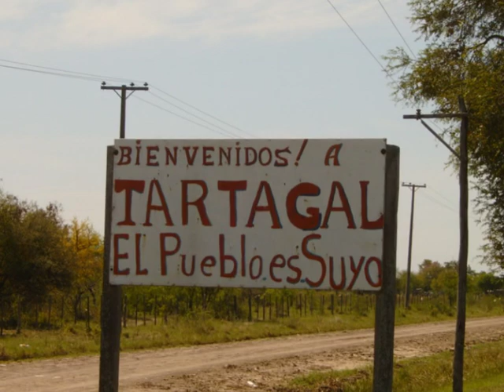Homenaje al Negro Pucheta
Video realizado por Papacho para el homenaje al Negro Pucheta, realizado en Tartagal el 11 de noviembre de 2012